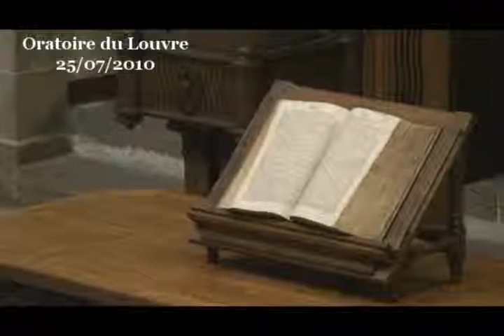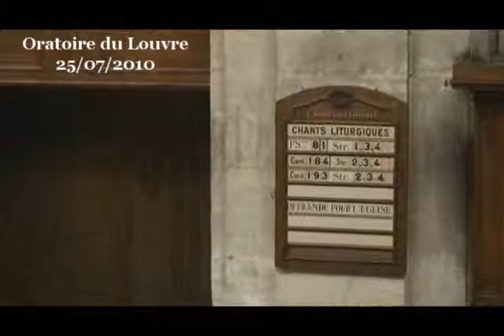Le silence est d'or ( Apocalypse 8:1-6 )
Que penser d'un prédicateur qui fait silence au lieu de commencer sa prédication ? a-t-il perdu ses feuillets et essaie-t-il de refaire sa prédication de mémoire ? se rend-il compte que ce qu'il a préparé n'est pas ce qu'il faudrait dire auquel cas il se prépare à improviser une autre prédication ? probablement aurez-vous pensé à d'autres solutions... ceci montre l'un des intérêts du silence : offrir un espace de réflexion, permettre à chacun de réfléchir et de donner du sens à ce qui est vécu. Le silence permet les interprétations.

Avant de reprendre cet aspect qui est abordé par le passage de l'Apocalypse que nous avons lu, j'aimerais d'abord faire une remarque préliminaire pour souligner à quel point le silence est ambigu. Le silence peut être extrêmement positif en bien des situations. Je pense notamment à toutes ces situations où le silence vaut mieux que le bavardage et les niaiseries. Je pense à Wittgenstein terminant son Tractatus logico-philosophicus par cette sentence pleine de sagesse « ce dont on ne peut parler, il faut le taire », autrement formulée dans le livre des Proverbes « l'insensé même, quand il se tait, passe pour sage; celui qui ferme ses lèvres est un homme intelligent (17/28) ». Nous retrouvons ce bon principe sous une autre forme dans la sagesse populaire : « mieux vaut se taire et passer pour un imbécile que parler et ne laisser aucun doute à ce sujet ». Un tel silence serait heureux en matière judiciaire de la part de ceux qui ignorent tout et spéculent à bon compte. Il est frappant de constater à quel point les enquêtes judiciaires, dès lors qu'elles concernent des personnalités, connaissent leur lot de rumeurs qui amplifient et déforment la réalité et qui condamnent sans quelconque forme de procès. En 2003, la rumeur disait que c'était le maire et des magistrats de la cour d'appel de Toulouse qu'il aurait fallu condamner pour viol et meurtres. Aujourd'hui, la rumeur et la vindicte populaire voudraient que tout le monde soit coupable dans l'affaire dite Bettencourt. Job avait raison en disant de ses soit disant amis « que n'avez-vous gardé le silence ? vous auriez passé pour avoir de la sagesse (13/5) ».

Pour autant, il est aussi des silences coupables.